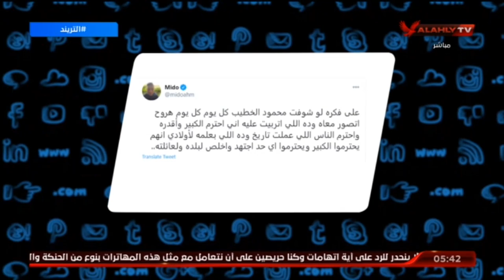أمير هشام عن صورة ميدو مع الخطيب : صورة نجم مع أسطورة ويجب محاسبة المسئولين عن نشر التعصب